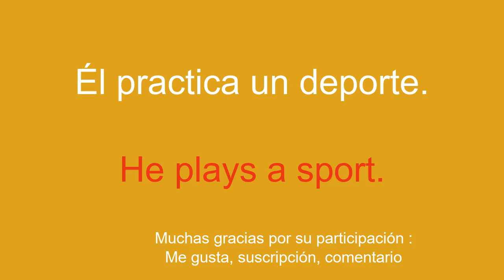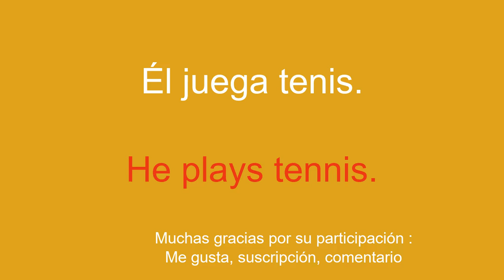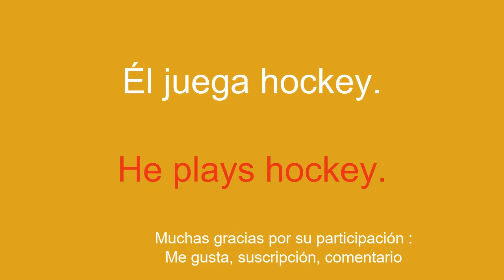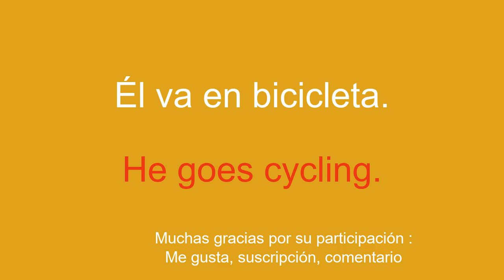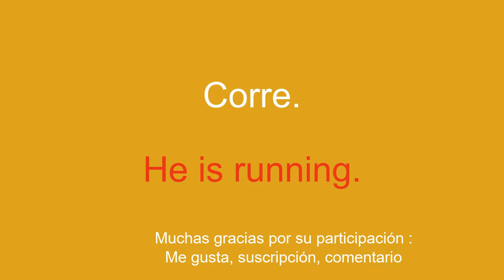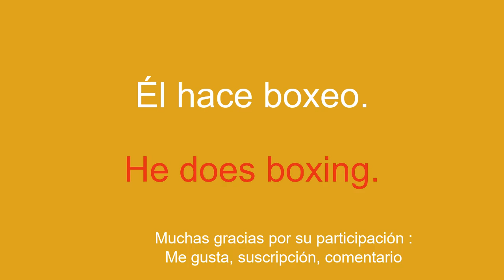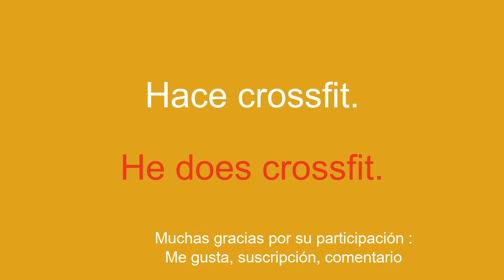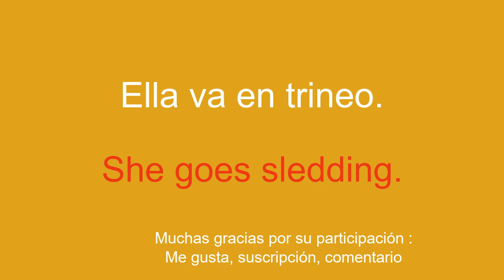8 minutos tranquilos para aprender inglés